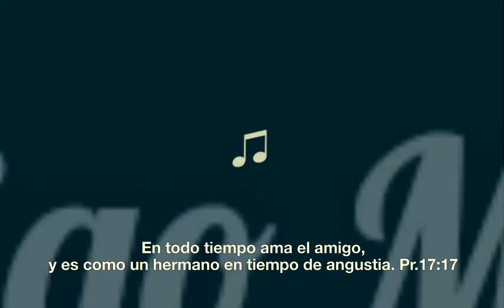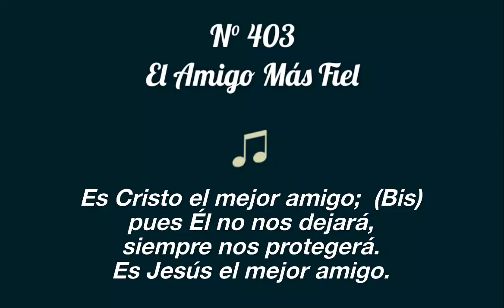403 El Amigo Más Fiel (pista) Tono original de HCE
Nota: alguien publicó este mismo video y letra cambiando el audio que no está conforme a las partituras. Esto no se hace. Le voy a pedir que lo borre el video. Esta totalmente prohibido cualquier modificación de los videos y audios, mucho menos cambiar el audio.